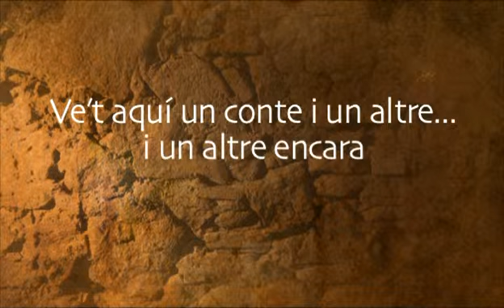300 contes per a un Tricentenari: El pont del diable de Martorell